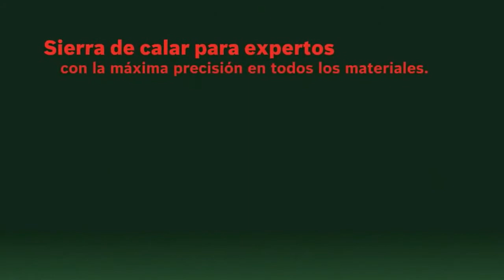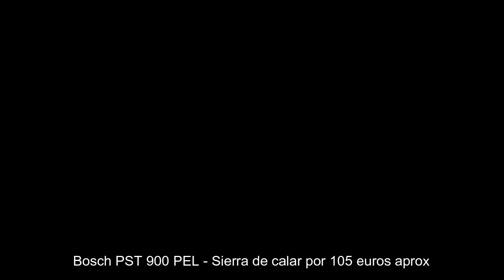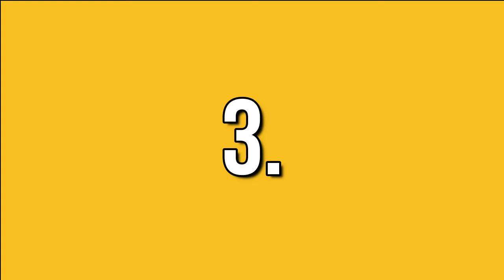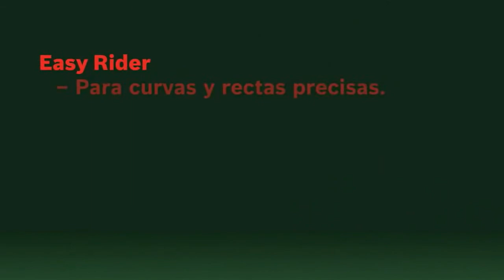TOP 9 Mejores SIERRAS de Calar BARATAS Amazon [CALIDAD PRECIO] Cortar Madera Multimaterial caladora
Descubre las mejores sierras de calar baratas de amazon. ¿Qué sierra caladora profesional comprar?
🛒 👇 Enlaces para comprar Sierras de Calar calidad precio 2021 👇

0:00 Intro
0:09 Bosch PST 900 PEL Sierra de calar
1:33 Einhell TE-JS 18 Li Sierra de calar inalámbrica
3:07 Sierra de Calar Ginour Caladora con Láser
3:57 Sierra de calar a batería METERK Sierra Caladora inalámbrica
5:16 Sierra de Calar Pendular Worx
6:46 Makita 4329 Sierra Caladora
7:15 Bosch Professional GST 150 Sierra de calar
8:29 Bosch PST 700 E Sierra de calar con maletín
9:55 Sierra de Calar Pendular Worx
11:33 Final